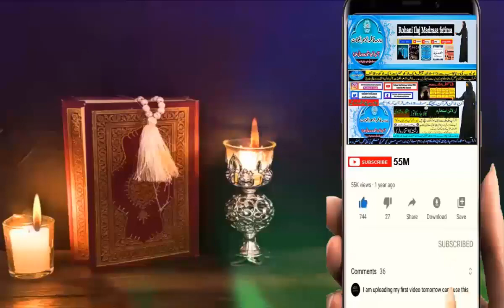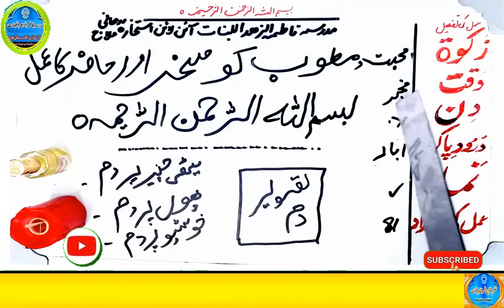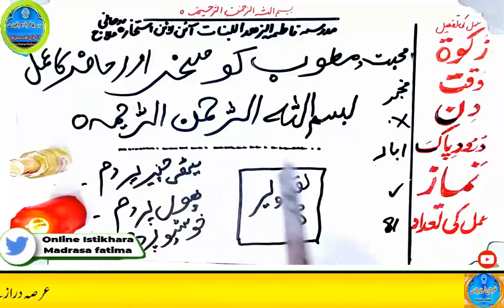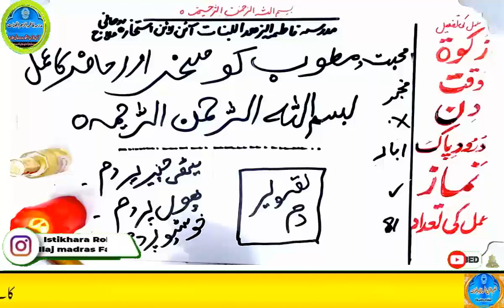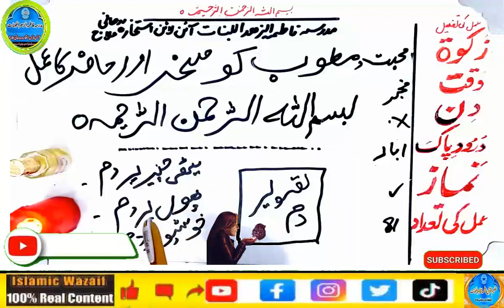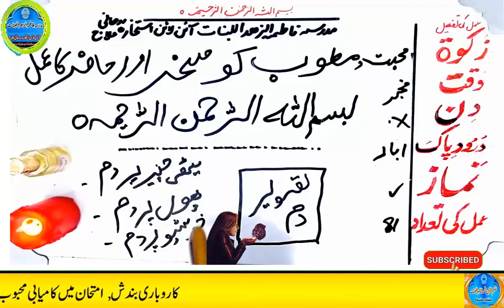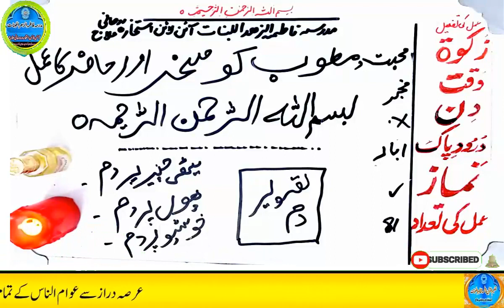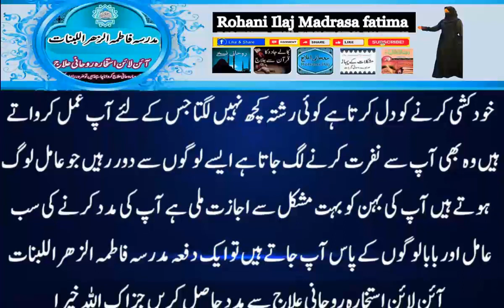mohabbat ka wazifa, wazifa for love, love marriage, mohabbat ka wazifa aag jesa, mohabbat ka taweez